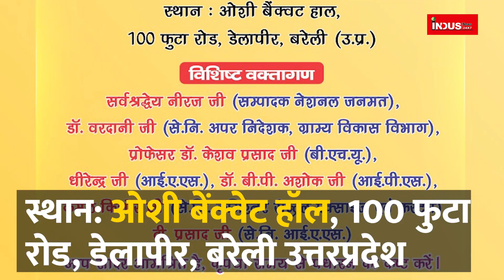'जाति तोड़ो-समाज जोड़ो''- सामाजिक न्याय सम्मेलन। DR. ARUN KUMAR SINGH।CASTEISM।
संतराम बीए द्वारा स्थापित जात-पांत तोड़क मंडल के शताब्दी वर्ष के उपलक्ष्य में

''जाति तोड़ो-समाज जोड़ो''- सामाजिक न्याय सम्मेलन

18 दिसंबर 2022, रविवार, प्रात: 10 बजे से शाम 4 बजे तक

स्थान: ओशी बेंक्वेट हॉल, 100 फुटा रोड, डेलापीर, बरेली उत्तरप्रदेश

-विशिष्ट वक्तागण-
नीरज, संपादक, नेशनल जनमत
डॉ.वरदानी, सेवानिवृत्त अपर निदेशक, ग्राम्य विकास विभाग
प्रोफेसर डॉ.केशव प्रसाद, बीएचयू
धीरेंद्र जी, आइएएस
बीपी अशोक, आइपीएस
कमल किशोर, सेवानिवृत्त कमिश्नर, सेंट्रल एक्साइज एवं कस्टम
टी प्रसार, सेवानिवृत्त आइएएस

-आयोजक-
संतराम बीए फाउंडेशन
आरक्षण बचाओ संघर्ष समिति
राष्ट्रीय पिछड़ा वर्ग संघ
बामसेफ
राष्ट्रीय पिछड़ा वर्ग मोर्चा
आइबेफ
सम्यक दृष्टि समिति
 बहुजन सशक्तिकरण संघ
संत गाडगे जन्मोत्सव समिति
सम्यक दृष्टि महिला समिति
ऑल इंडिया एससीएसटी रेलवे इंप्लायज एसोसिएशन